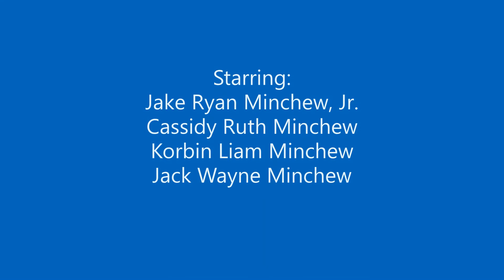Kingwood Area Park Reviews by the Chew Crew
My 4 oldest grandkids review several parks in the Kingwood area.  You may be able to figure out the locations when you see the parks.   The first park was Elm Grove, second was Mills Branch, third was a new neighborhood north of Mills Branch on West Lake Houston Pkwy (I think it's called Royal Brook), and the last park was Bear Branch.